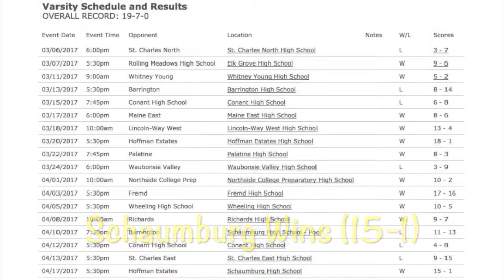May 2nd, 2017 - Water Polo - Schaumburg vs Vernon Hills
Schaumburg won 15-2